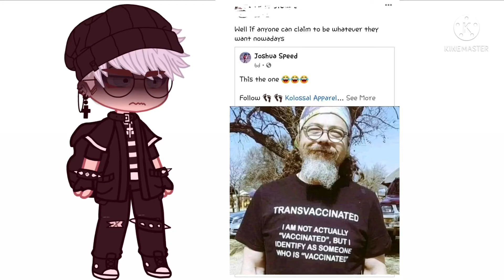This must be discussed. Tw: cussing, transphobic comments… read DESC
I will be deleting this later. But I wanted to tell y’all, I’m sorry for not posting. I’m going through stuff…. And it’s been hard. It’s like I can’t breathe, I haven’t been sleeping, or focusing in school.